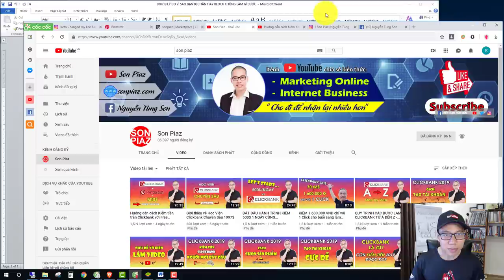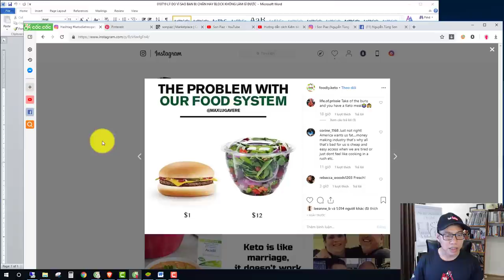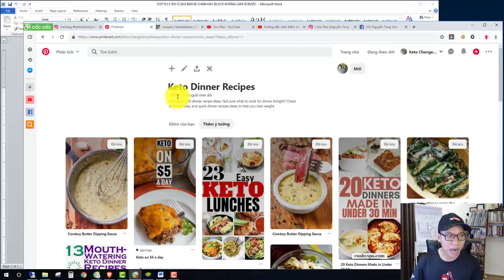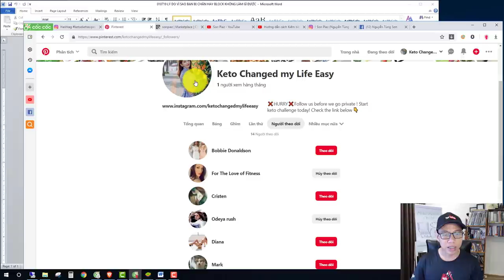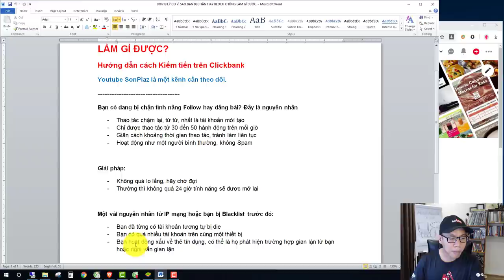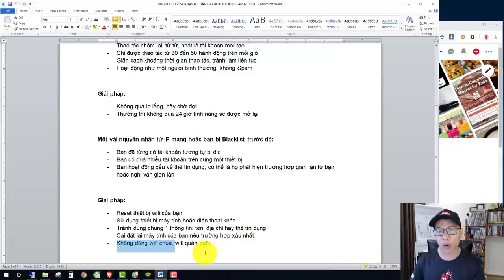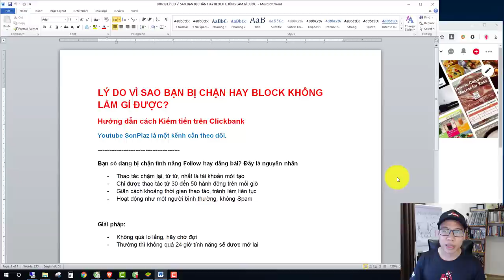LÝ DO VÌ SAO BẠN BỊ CHẶN HAY BLOCK TÍNH NĂNG KHI LÀM FREE TRAFFIC TRÊN CLICKBANK - SONPIAZ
hướng dẫn clickbank,
kiếm tiền với clickbank,
kiem tien voi clickbank,
tạo thu nhập thụ động clickbank,
kết quả clickbank,
tiếp thị liên kết clickbank,
khóa học clickbank,
khóa học clickbank university,
clickbank là gì,
kiếm tiền clickbank 2019,
dang nhap clickbank,